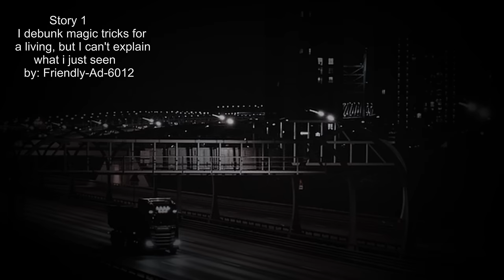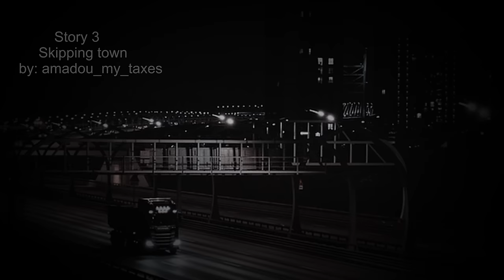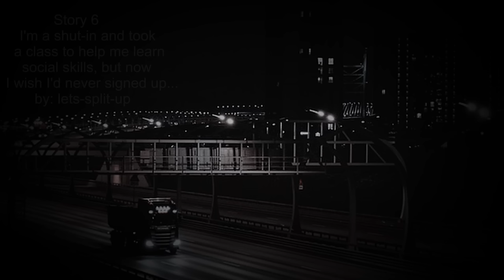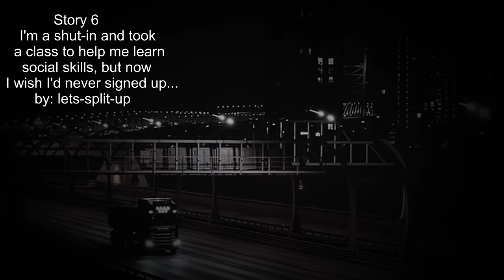MOST PETRIFYING NoSleep Horror Stories From The Internet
6 terrifying tales to help you sleep at night!

Story 1: I Debunk Magic Tricks For a Living, But I Can’t Explain What I’ve Just Seen
By: Friendly-Ad-6012

Story 2: The Name of the Place
By: FlatSheepherder6893

Story 3: Skipping Town
By: amadou_my_taxes

Story 4: The Skin Exchange Festival
By: Carl_Sefni

Story 5: My sister and I inherited my mom's house a few months ago.
By: PrincessStupid

Story 6: I’m a shut-in and took a class to help me learn social skills, but now I wish I’d never signed up…
By: lets-split-up